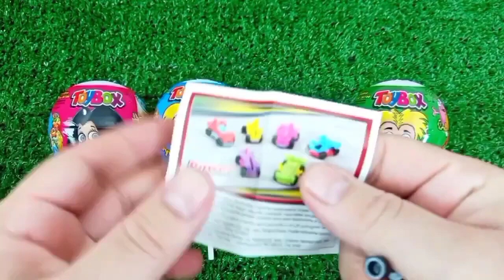Satisfying, Candy Unboxing video, Asmr Lollipops and Sweets ASMR Opening - Yummy Rainbow Lollipop